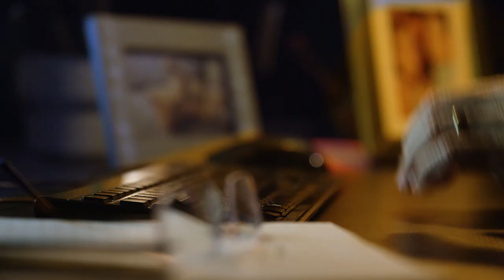Amazon Publishing Presents: Robert Dugoni in "Writer's Block"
Ever wonder how a bestselling author gets their inspiration? Watch Robert Dugoni, author of the Tracy Crosswhite series, discover his next great story in "Writer's Block."